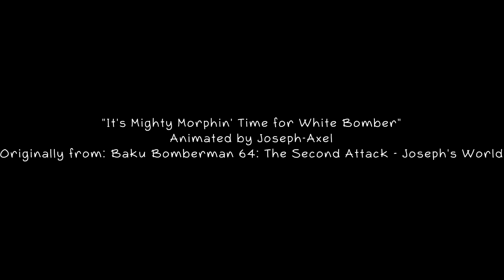It's Mighty Morphin' time for White Bomber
Tell me I'm not the only one who thought power-rangers when seeing white bomber's armor!